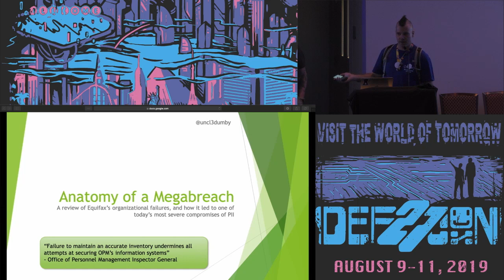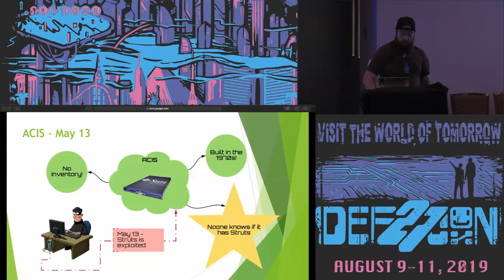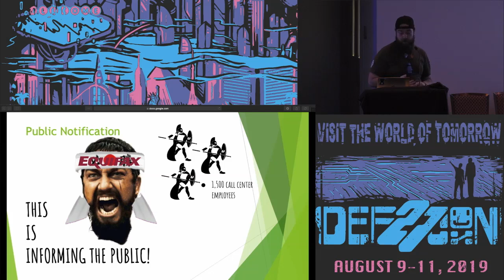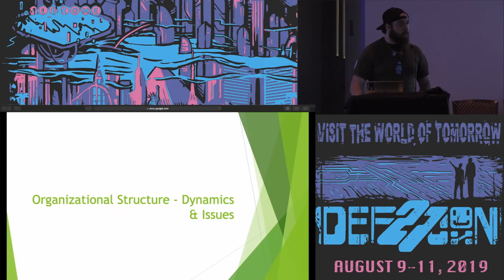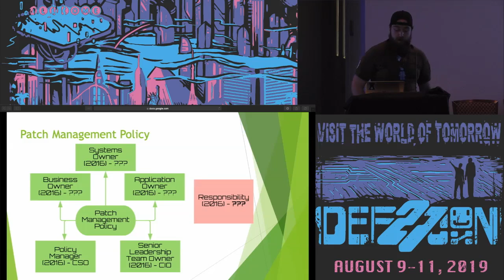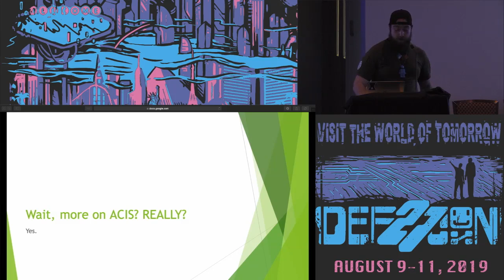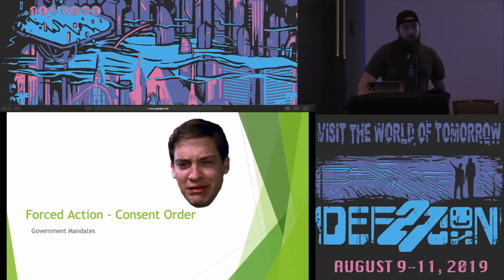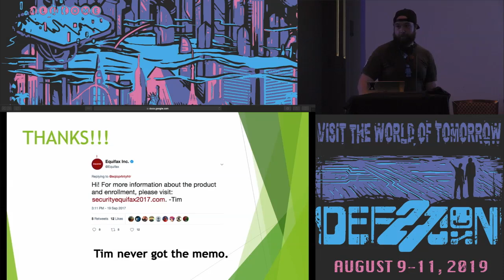dumby - Anatomy Of A Megabreach Equifax Report - DEF CON 27 Blue Team Village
Following testimony in Congress and a lengthy investigation of the Equifax breach in 2016, U.S. House of Representatives drafted a report. The report is AMAZING! It includes details of Equifax corporate structure, IT infrastructure, and covers timelines and minutiae of the breach itself. It has information that is extremely interesting and useful for security practitioners, but we might not all have the time or interest to wade through 97 pages of deep information. I did that for you! My talk is a comprehensive review of the report that covers everything I considered interesting or important.